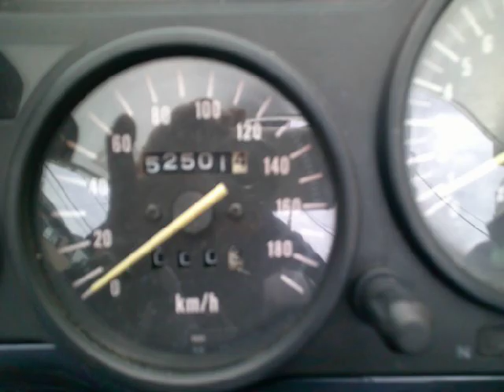ZZR400 1998年 中古車 バイクショップ名:アットバイク